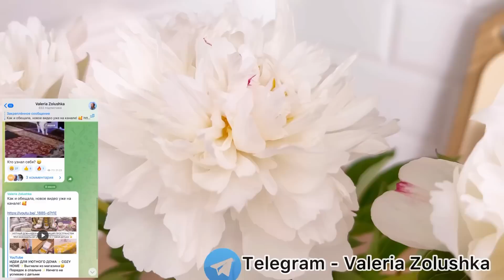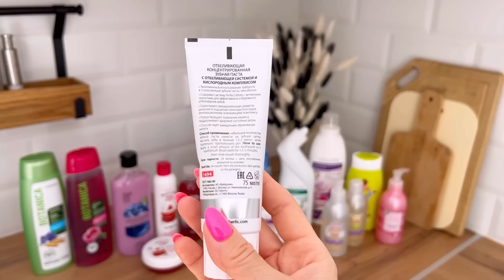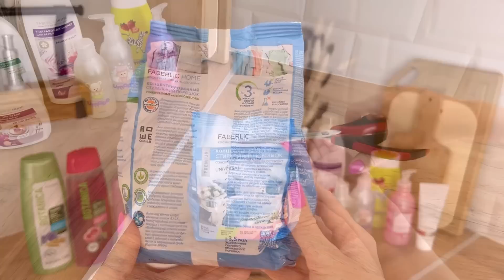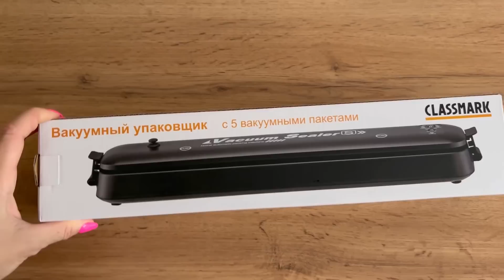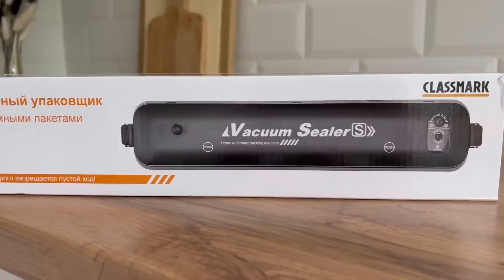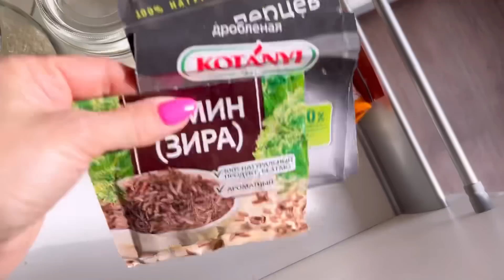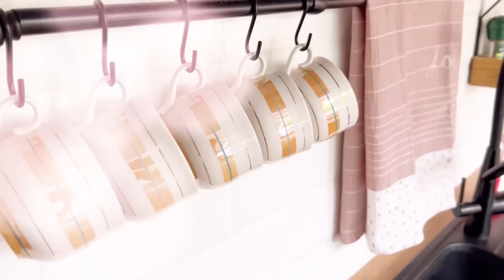Намываю свою кухню любименькую✨Уборка 4 часа подряд🤪Заготовки на зиму❄️Покупки Faberlic июнь 2023✨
Привет! 💜 В этом видео наконец-то я делаю генеральную уборку на нашей большой кухне. Кухня у нас относительная новая - ей всего год. Покупали год назад в магазине Хофф. Загляну в самые бардачные уголки и наведу чистоту и порядок. ✨ Покажу большую закупку товаров для дома и уходовой косметики. А ещё расскажу, какой подарок я сделала для себя, и покажу чудесные моменты нашей прогулки в парке Коломенское. Встречаемся в комментариях! 💕

НАВИГАЦИЯ:

0:00 - в этом видео
0:35 - большая закупка Фаберлик
6:23 - начинаю генеральную уборку кухни
10:34 - готовлюсь к зиме
12:39 - продолжаю уборку
17:37 - организация сыпучих продуктов
19:21 - обалденная покупка для кухни
20:52 - завершаю уборку
23:44 - болтаю
25:44 - гуляем в Коломенском